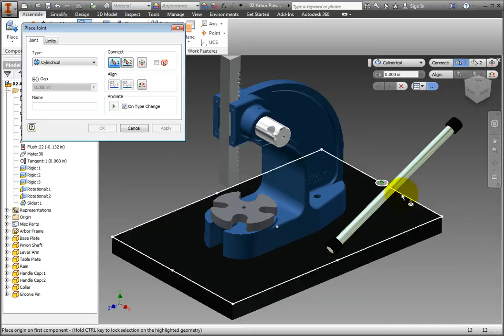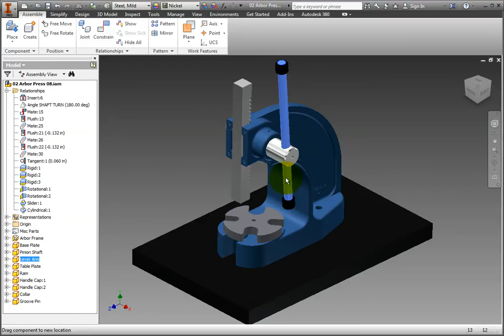Creating a Cylindrical Relationship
This video lesson explains how to create a Cylindrical Relationship to put components together with Autodesk Inventor 2014.